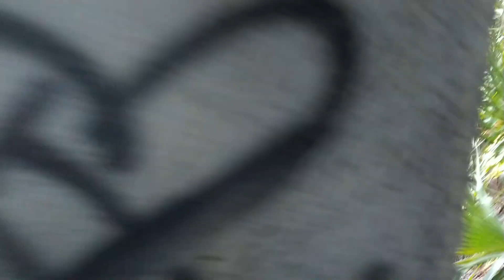Empty FEC freight train headed north early Friday morning